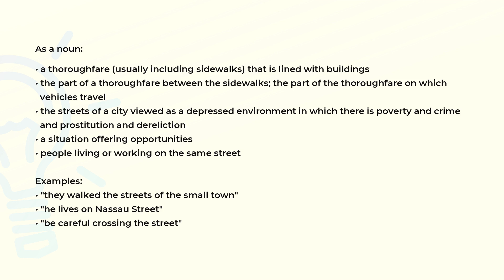What is the meaning of the word STREET?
Definition, examples of use and spelling of the word STREET.

(00:00) Intro
(00:07) As a noun
(00:52) Spelling

As a noun (00:07):
• a thoroughfare (usually including sidewalks) that is lined with buildings
• the part of a thoroughfare between the sidewalks; the part of the thoroughfare on which
  vehicles travel
• the streets of a city viewed as a depressed environment in which there is poverty and crime
  and prostitution and dereliction
• a situation offering opportunities
• people living or working on the same street

Examples:
• "they walked the streets of the small town"
• "he lives on Nassau Street"
• "be careful crossing the street"